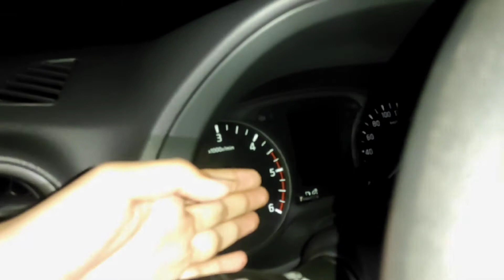Pre-safety Check (BLOWBAGA)